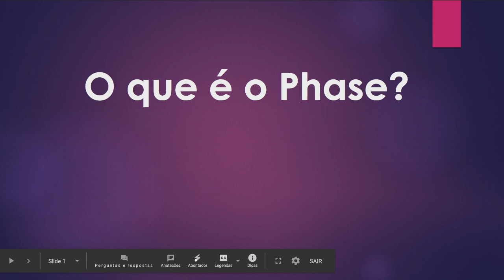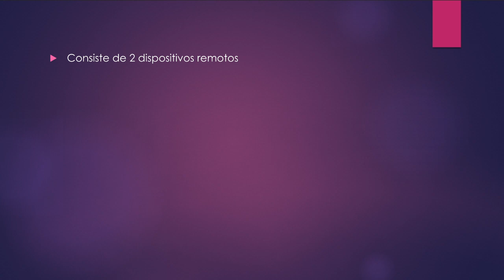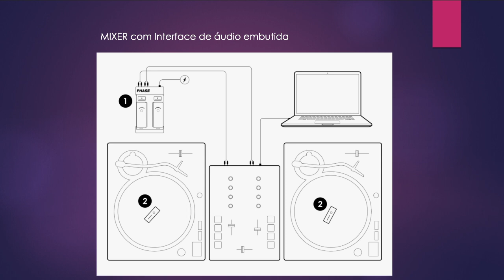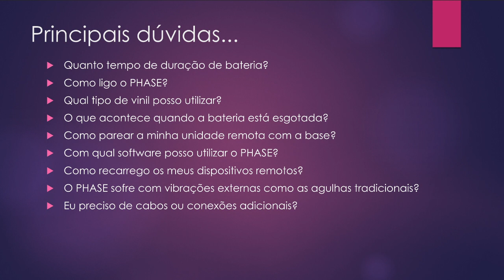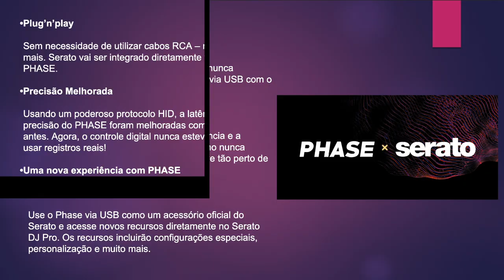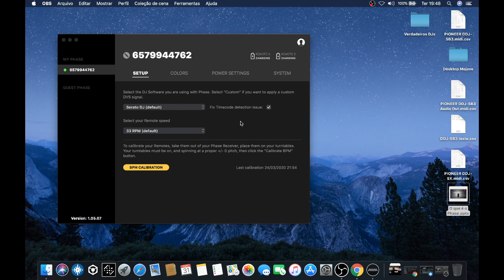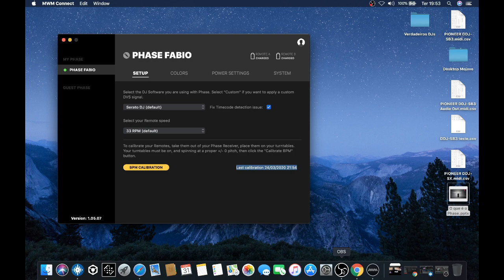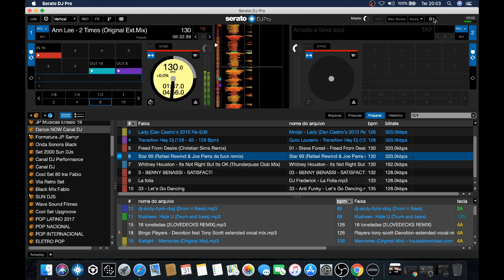O que é o Phase DJ?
Nesse video apresento algumas informações importantes sobre o PHASE DJ da empresa MWM.

Tiramos alguma dúvidas na live pelo Facebook e tivemos a participação de vários DJs no chat.

Conteúdo criado em idioma português Brasil.